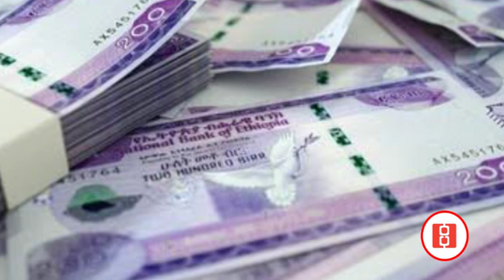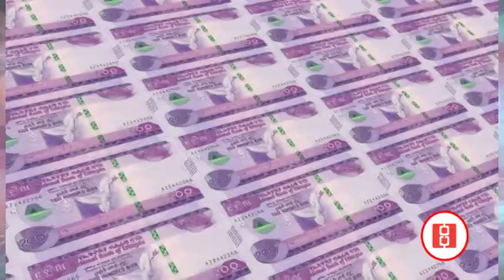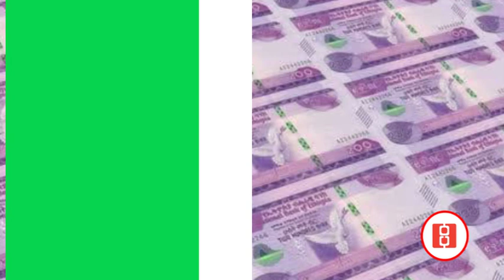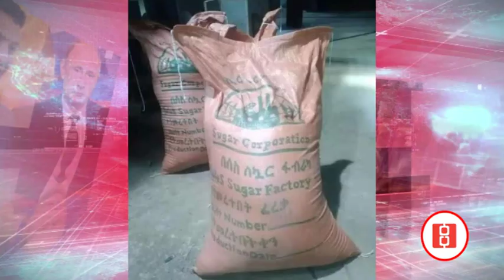የጠቅላይ ሚኒስትሩ ቢሊዮን ብር በቤተመንግሥት… ኦሮሚያን የሚመሩት አማሮች… የአስመራው ምስጢራዊ ስብሰባ…የአሕመድ ሽዴ 4መቶ ሚሊዮን ብር